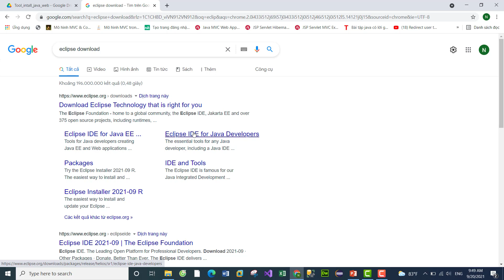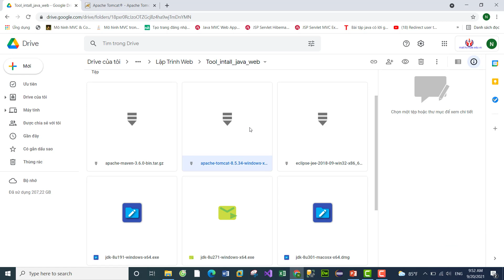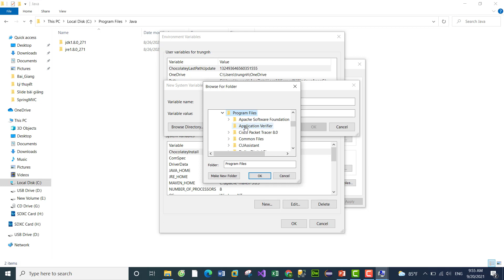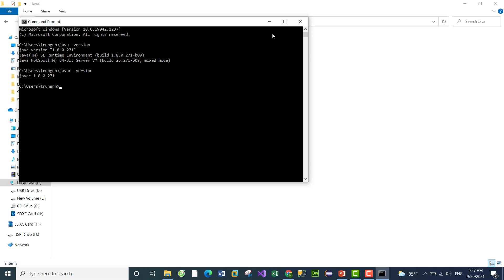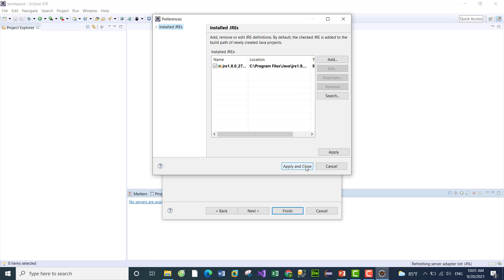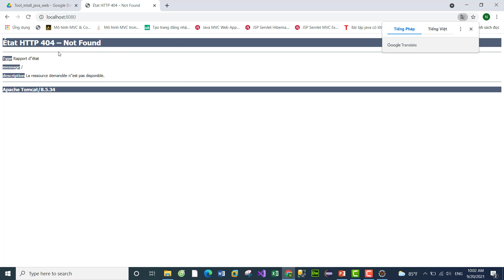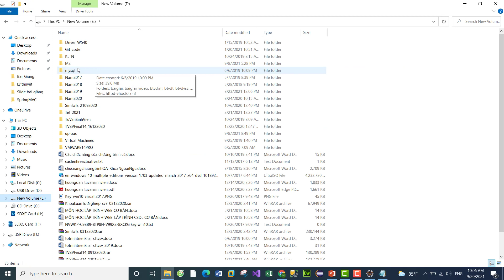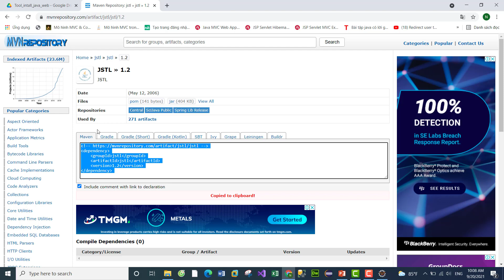[Lập Trình Java Web] - Bài 3: Thiết lập môi trường làm việc Java Servlet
Hướng dẫn cài đặt JDK
Hướng dẫn cài Tomcat Server
Hướng dẫn cài Apache Maven
Hướng dẫn cấu hình ClassPath